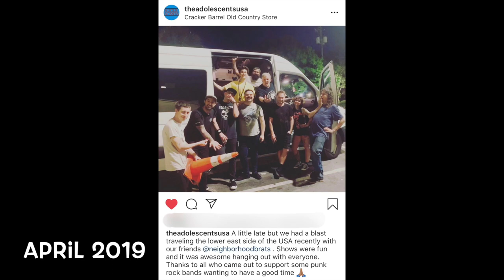THE ADOLESCENTS: Tony talks KEEPING THE BAND ALIVE + THE FUTURE OF ADOLESCENTS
Tony of The Adolescents talks keeping the band alive  + the future of The Adolescents with Erin Micklow for Last Rockers TV at Sabroso Taco Fest in Doheny State Beach, CA!